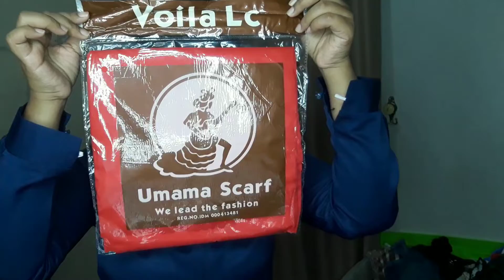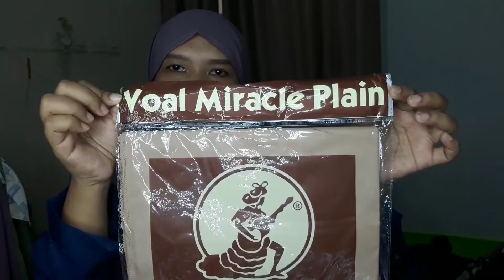HAUL HIJAB BERGO MURAH UMAMA LASER CUT DAN HIJAB INSTAN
Assalamualaikum moms, kali ini aq mau haul hijab instan dan umama segi empat dan cobain semua warna moms.. Cocok kah atau tidak dengan warna kulitku..

Semoga bisa jadi inspirasi ya moms buat pilih hijab dan warna yg mommy suka..

Terimakasih..